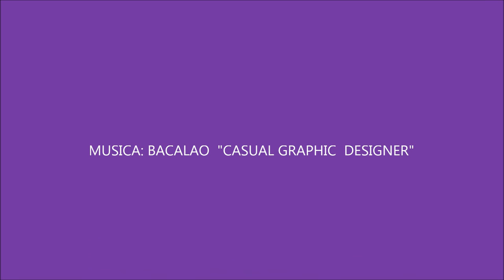LO TONICO EMOCIONAL 1º PARTE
En estos videos se abordará una forma de entender el cuerpo, la tónico emocional. Para ello, en esta primera parte,  se explican de manera simple ciertas nociones básicas como las de tono muscular, fluctuación tónica y fijación tónica.
Fuentes:
• Alexander, G. (1979). La Eutonía, un camino hacia la experiencia total del cuerpo. Buenos Aires. Paidós, 1998.